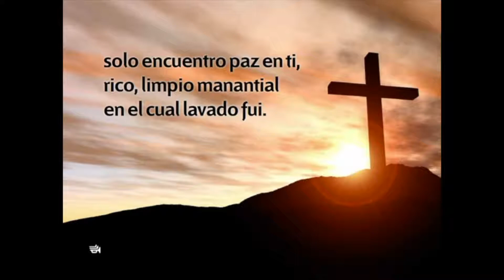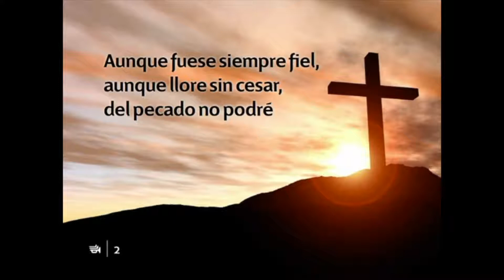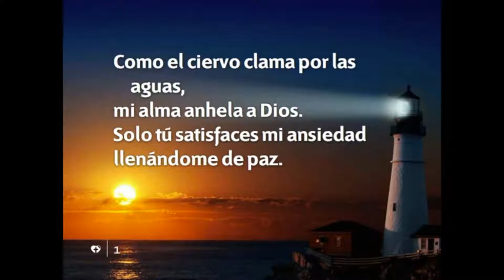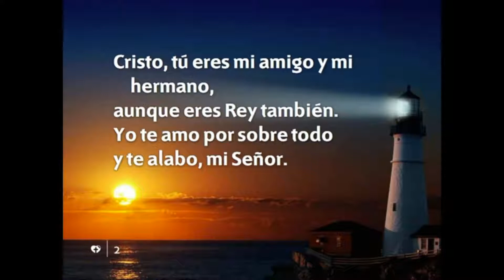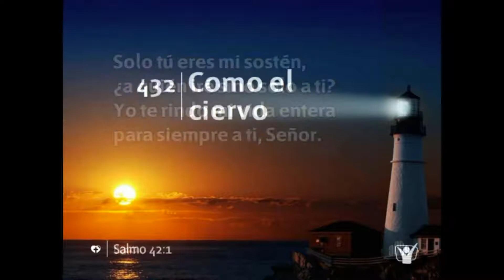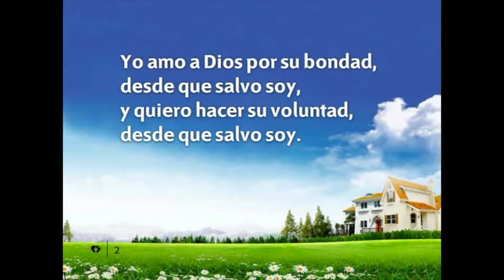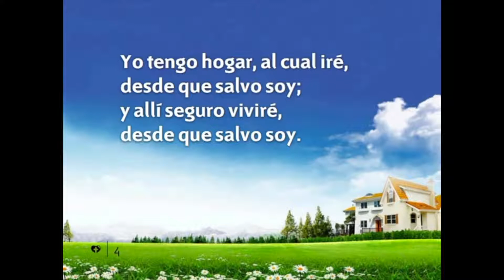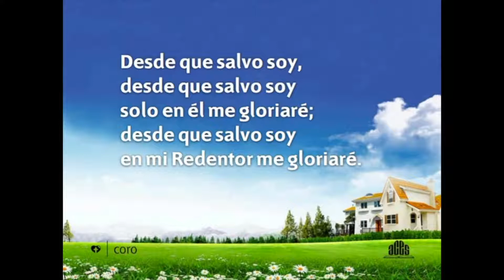Diez días de Oración | Tema 12 enero - ORANDO LAS PROMESAS DE DIOS TE ESPIRITUAL Pr Mario Di Lione